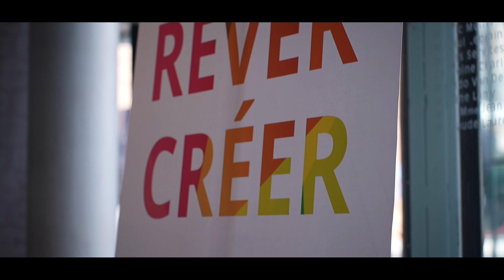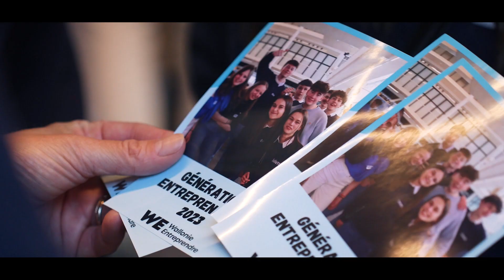LJE Challenge 2023 - Aftermovie